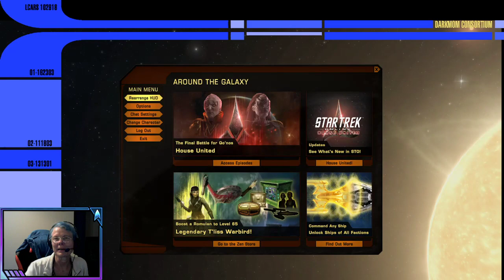Mom in the Morning: Cannon Boat Anyone?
Admiral Kethfa, the Ferasan, needs a ship worthy of her kitty awesomeness - but how long can we do the same ol', same ol'? So let's do a cannon build! A POLARON cannon build! But does that make it a non-canonical cannon build?

Or pick up our book: "The Darkmom Consortium Presents: The Unofficial Gamers Guide to Star Trek Online - Volume One: Character Creation" and "The Darkmom Consortium Presents: The Unofficial Gamers Guide to Star Trek Online - Volume Two: Graphic User Interface"

And don't forget to check out fellow Twitchmaster Ultragamer4990!